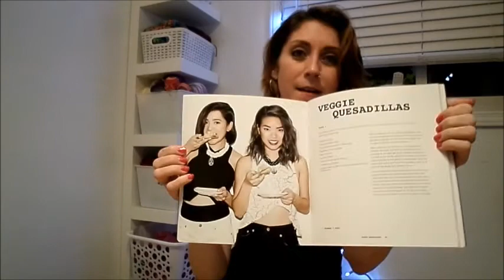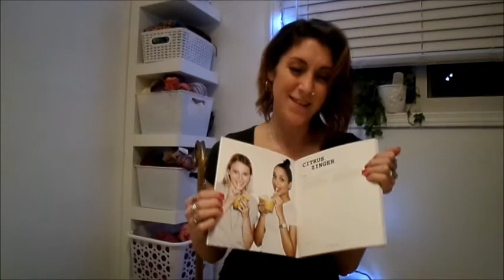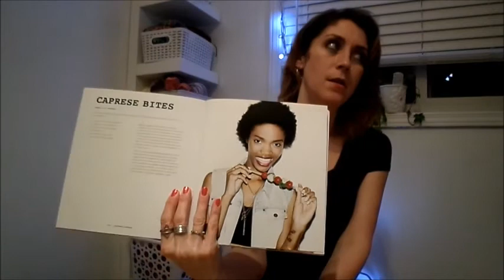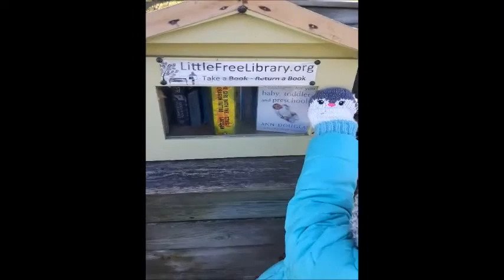Episode 15: I Have A Lot of Scrap Yarn